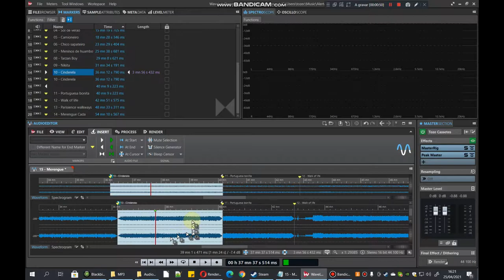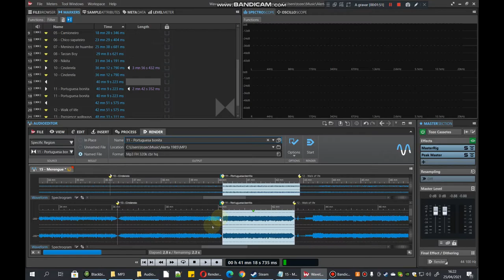Wavelab Elements export multi bath files OK